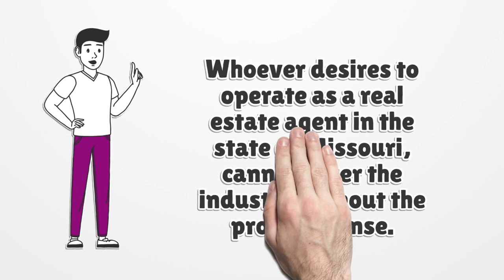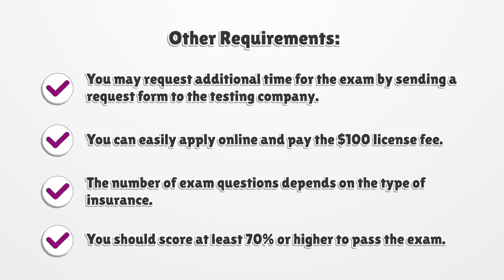Missouri Insurance License - What You need to get started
If you want to get a Missouri Insurance License, you should know there is no general license. Here you can find how to apply for your license.